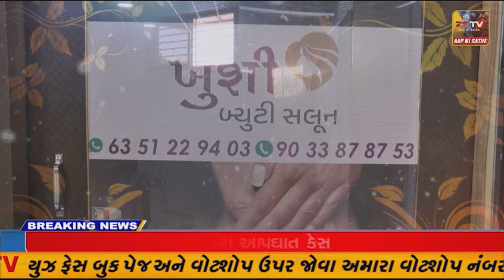નબીપુર પોલીસ મથકના ત્રણ પોલીસ કર્મીઓ વય મર્યાદાને કારણે નિવૃત થતા ભરૂચ CPI દ્વારા સન્માન કરી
નબીપુર પોલીસ મથકના ત્રણ પોલીસ કર્મીઓ વય મર્યાદાને કારણે નિવૃત થતા ભરૂચ CPI દ્વારા સન્માન કરી વિદાય અપાઈ...